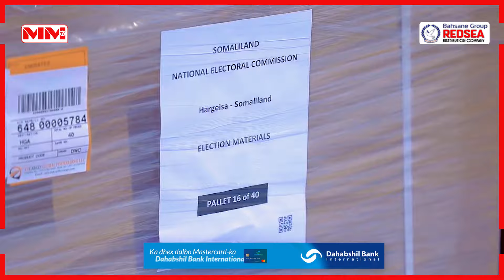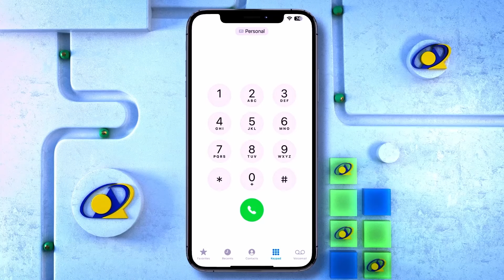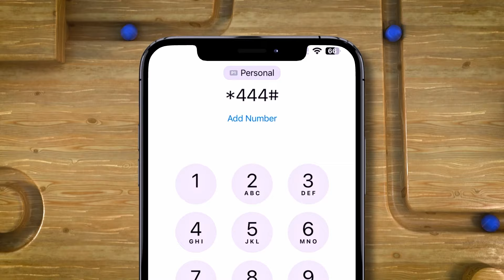“Cadowga Somaliland wuu ka naxayaa in Waraaqihii codbixintu Dalka soo gaadhen”Gudoomiyaha Komishanka